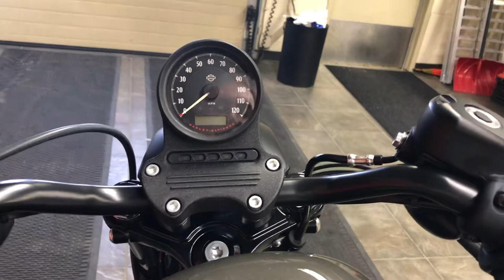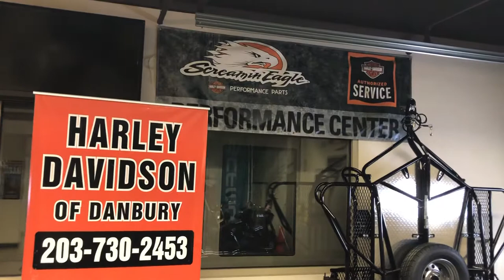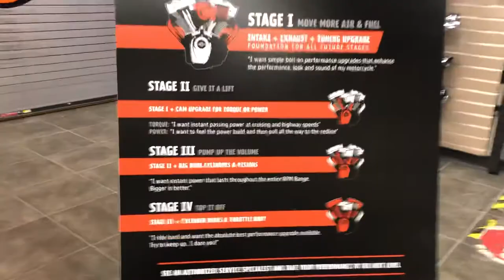Certified Pre-Owned 2019 Sportster 883 Iron walk around and review.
2019 Certified Pre-Owned XL883N Sportster Walk Around & Review